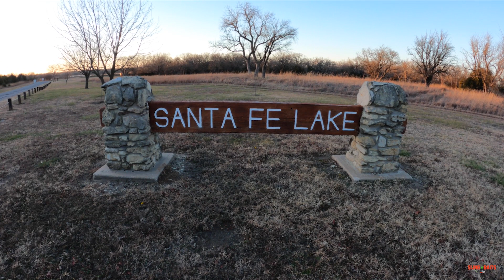Winter Bank Fishing - Fishing Structure For Catfish!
Do catfish bite in cold weather? Of course they do but catching a catfish during the winter can be difficult, especially when they become lethargic, slow moving and less aggressive in hunting for food. Here’s a few tips on how I like to target catfish during sunny winter days. In this particular video, I focus on fishing structure and bait placement. Structures in the water are known to be favorite hangout spots for catfish!

Rods, Reels, Gear & Tackle Used in Video:

Rippin Lips - Super Cat Medium Light Casting (2- Piece) 7'6" Rod

(Main Line) Pro Cat Monofilament Fishing Line (20lb test) High-Vis Green

(Main Line) Berkley Trilene Big Game Mono Line (20lb Test) Color: Solar

Tangling with Catfish - Whisker Whip Series White/Red Rod (Medium Casting 7’6”)

Kast King Rover (60R) Round Baitcasting Reel

(Main Line) Berkley Trilene Big Cat Monofilament Line (20lb Test)

(Leader Line) Zebco Omniflex Mono Fishing Line (30lb test)

CRAZY SHARK Stainless Steel Fish Lip Grabber Gripper Grip Tool

Nite Ize Gear Tie 12" Twist Tie, Neon Yellow, 2 Pack

(Ebay Store)